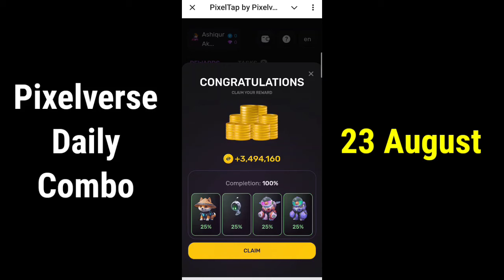Pixel Tap Pixelverse : 23 August Daily Combo | Pixelverse Daily Combo Today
pixelverse daily combo 23 August
daily combo pixelverse 23 August
pixeltap daily combo
pixelverse
pixel tap daily combo 23 August
daily combo
pixel tap by pixelverse daily combo
23 August pixelverse combo
pixeltap by pixelverse
pixel verse daily combo solve
pixelverse airdrop